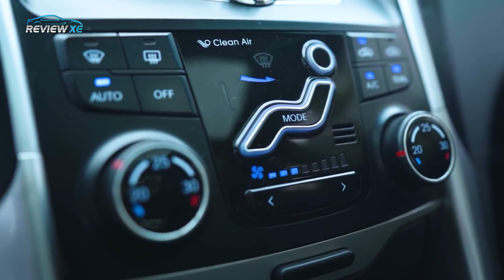480 triệu, Hyundai Sonata 2012 liệu có xứng đáng so với Vinfast Fadil, Kia Morning?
Với số tiền gần 500 triệu, nhiều người sẽ lựa chọn các mẫu xe phổ thông mới như Kia Morning, Vinfast Fadil.

Nhưng trong video lần này. Tôi sẽ mang đến các bạn bài đánh giá chiếc Hyundai Sonata, mẫu xe “lừng lẫy” 1 thời giờ còn lại những gì? Câu trả lời sẽ có trong video của Review Xe

© Copyright by Review Xe ☞ Do not Reup